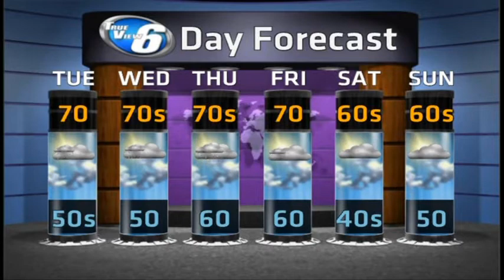Fall is Already on the Way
Weather on Demand for September 1, 2014.